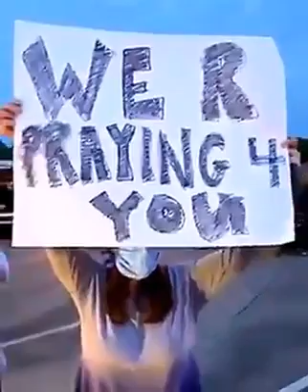De Rodillas clamando aDios.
Video recomendado por, OSCAR LOPEZ BAYER. Un pueblo obediente, de rodillas, con arrepentimiento sincero, Dios no lo desprecia, es perdonado, sanado, salvado de la barca que se unde, entrara a tener nueva vida.